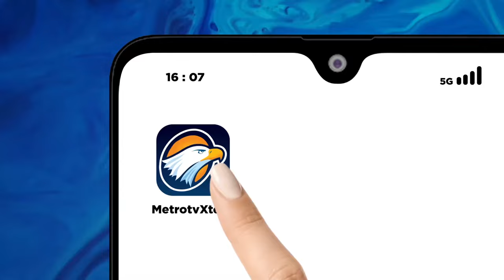Bangun Rumah di Perbukitan Terjal, Satu Keluarga Tertimbun Longsor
MetroTV,  Satu keluarga di Kabupaten Ende Nusa Tenggara Timur tertimbun longsor akibatnya empat orang meninggal dunia